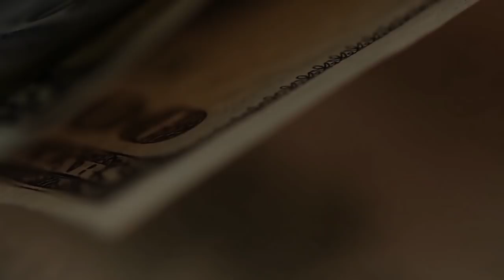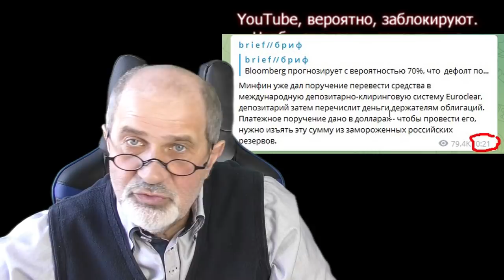Дефолт уже сегодня. Как это отразится на нас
Сегодня, 16 марта 2022 года, наступает срок платежа по суверенным облигациям  России, в условиях отключения от SWIFT. Есть два подхода: попытаться заплатить в долларах, как записано в условиях, или в рублях? Какой вариант выбрали?
И главное: к чему всё это приведет? Чего ждать?
Как открыть брокерский счет, Биржа для чайников, ОПЦИОНЫ,